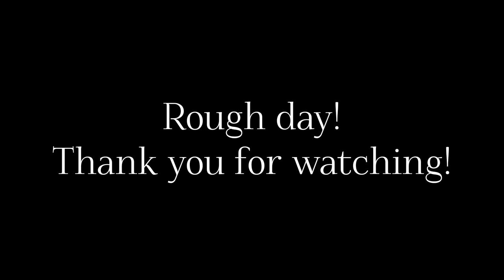Ain't Got No Gas In It! Windy, Rough Day At The Boat Ramp!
A very windy day at the boat ramp makes it hard for boaters. One boat gets towed in. It's dead in the water.